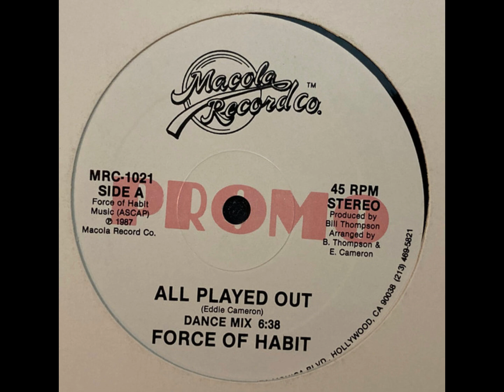Force Of Habit – All Played Out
Force Of Habit – All Played Out, 1987 (Vinyl, 12 Inch)